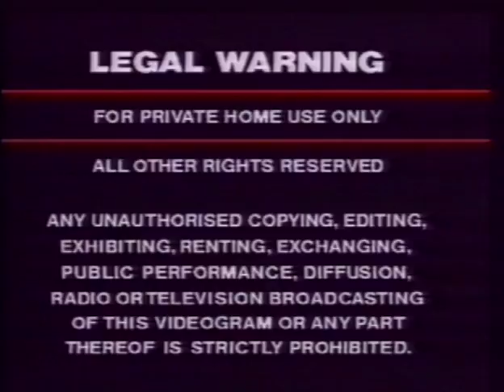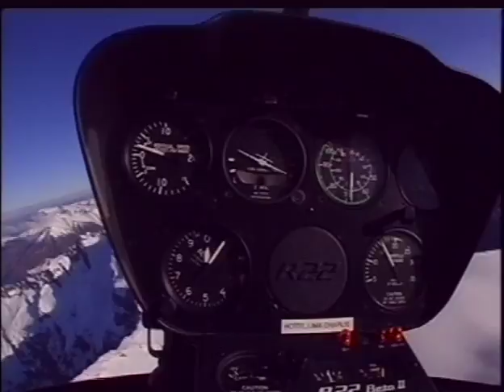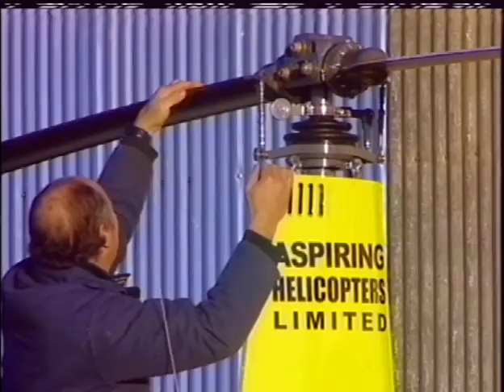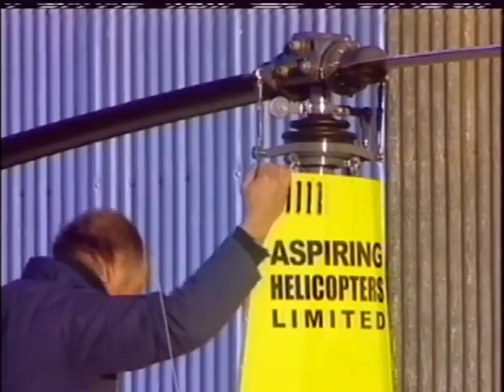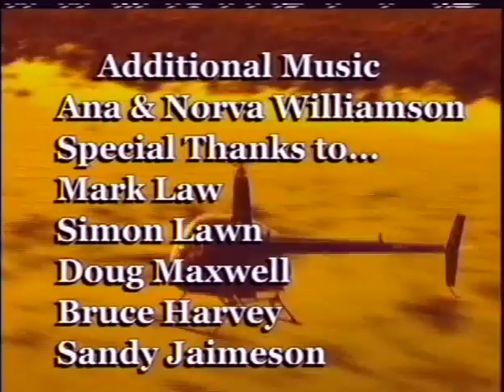R-22 In New Zealand